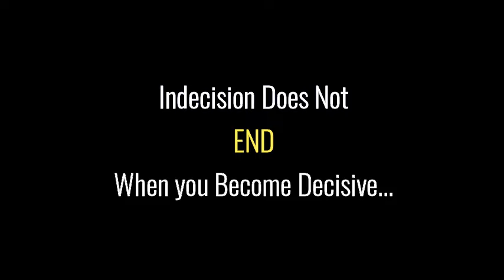Free Yourself from Indecision Permanently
The voice of indecision is not you...